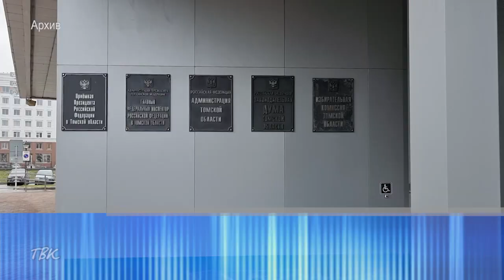В Томской области мобилизованных освободили от уплаты транспортного налога